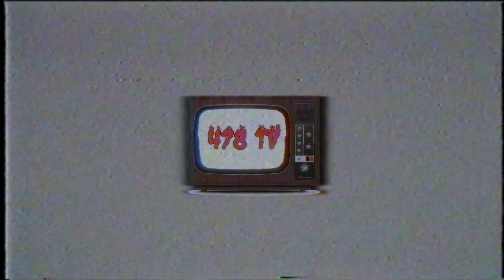JoshDidThat Speaks On The Talent In Middle GA & What Separates The 478 & 229 ( Part 5 )